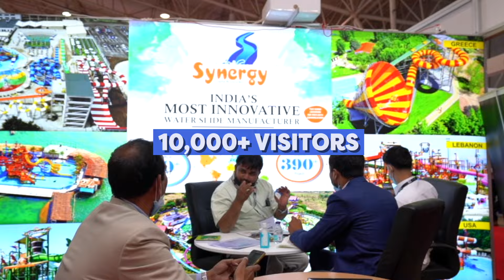Saudi Entertainment and Amusement (SEA) Expo 2023 - Highlights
The largest gathering of the entertainment and leisure industry in the Middle East. Discover emerging trends, connect with 100+ international brands and transform your business.